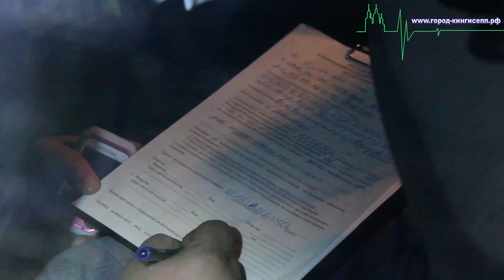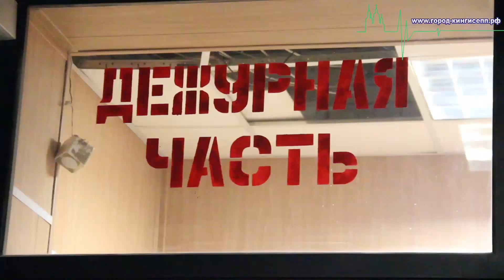Война с любителями покататься «подшофе» продолжается в Кингисеппском районе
22-23 Ноября сотрудники ГИБДД Кингисеппского района провели очередной профилактический рейд на выявление лиц управляющих автомобилем в алкогольном состоянии. Репортёр информационного портала город-кингисепп.рф присутствовал на данной операции.